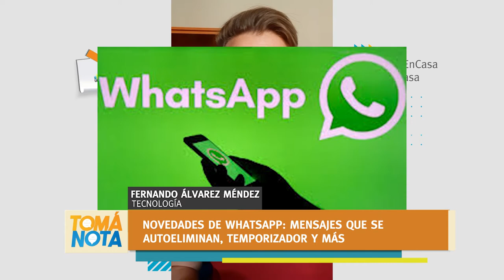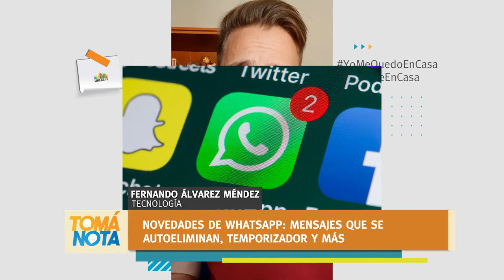Youtube y Whatsapp: novedades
Youtube: Más controles en las políticas de privacidad y fakenews.
Son las últimas novedades de las apps más utilizadas, y te lo cuenta Fernando Álvarez Méndez.